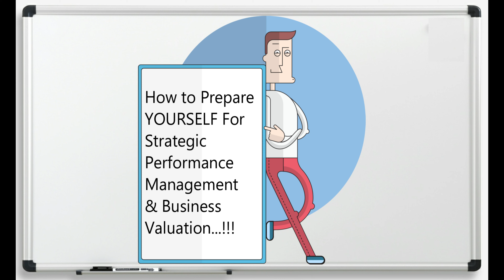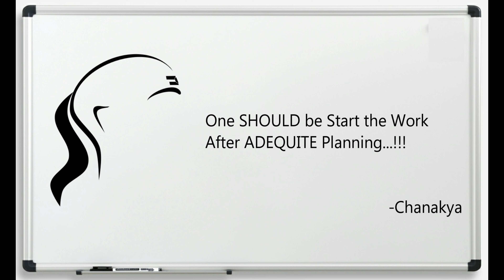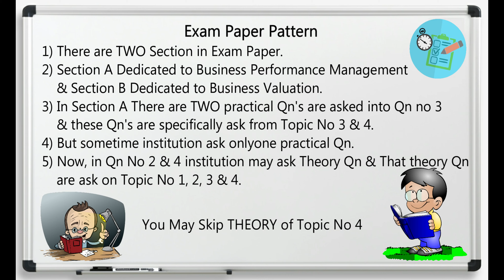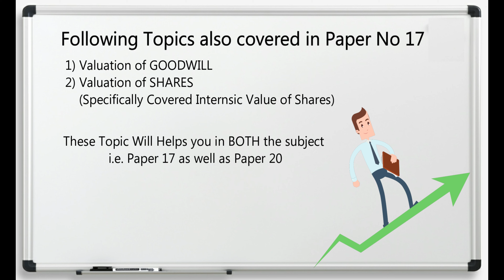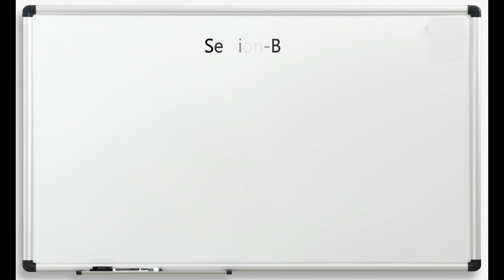How to prepare YOURSELF for Strategic Performance Management & Business Valuation (P-20) | CMA Final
Hello, Greeting of The Day,

Hope...!!!

This Video Clear all Your Doubts...!!!

See video till End because in this video I tried to explain a straight forward strategy to conquer Strategic Performance Management subject & Business Valuation...!!!

One interesting thing Guys I also suggest a topic that you may SKIP without losing marks into examination...!!!

If I can do it, you can also do it...!!!

Have Any Query Please TELEGRAM us on 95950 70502.

Thanks & Regards:
The RCA...!!!